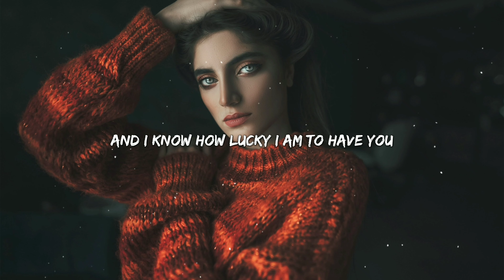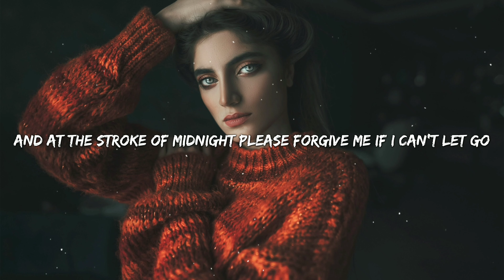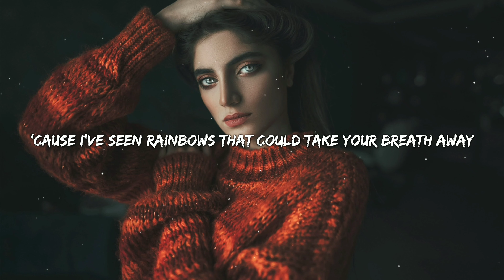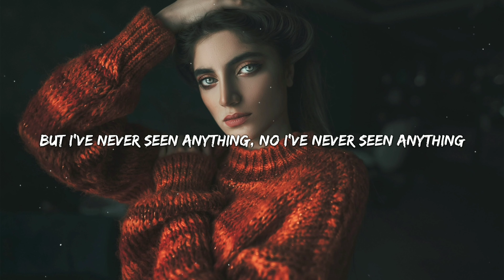Jim Brickman, Daryl Ong - Beautiful As You (Lyrics)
🎙 Jim Brickman - Beautiful As You  [Lyrics]

From the moment I saw you
From the moment I looked into your eyes
There was something about you I knew, I knew
That you were once in a lifetime
A treasure near impossible to find
I know how lucky I am to have you

Cause I've seen rainbows that could take your breath away
The beauty of the setting sun that ends a perfect day
And when it comes to shooting stars, I have seen a few
But I've never seen anything as beautiful as you

Holding you in my arms
No one else's fit so perfectly
I could dance forever with you, with you
And at the stroke of midnight
Please forgive me if I can't let go
Cause I never dreamed I find a Cinderella of my own

Cause I've seen rainbows that could take your breath away (take your breath away)
But I've never seen (I've never seen) anything (anything) as beautiful as you

La da da da da da daaaaa
Ooohhhhhhhhhhhh Ohh

I've seen rainbows that could take your breath away (take your breath away)
But I've never seen (I've never seen) anything (anything) as beautiful
No I've never seen anything as beautiful as you